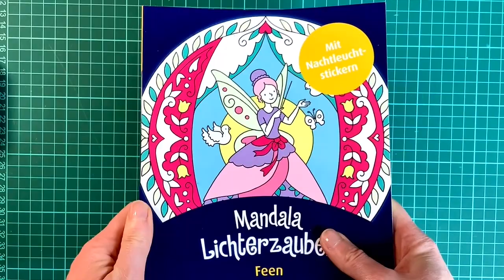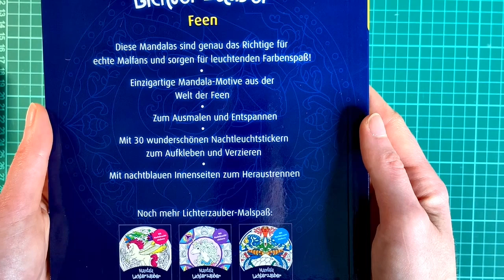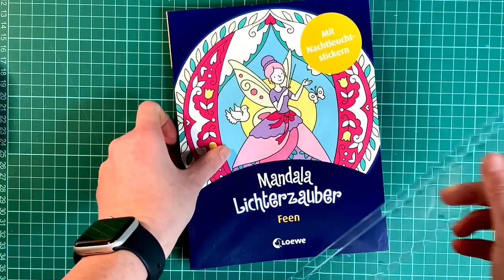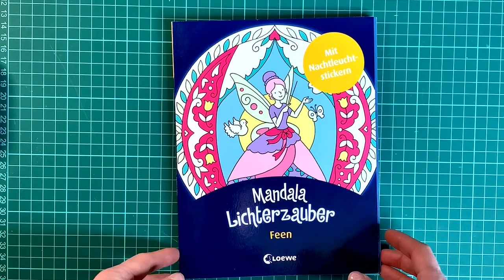Mandala Lichterzauber "Feen" by Kristin Labuch - Flip Through - Coloring Book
Please enjoy the full flip through of Mandala Lichterzauber “Feen” by Kristin Labuch which I show you in this video.

___ To Purchase on Amazon.de _________________

Mandala Lichterzauber “Feen”

Mandala Lichterzauber “Fabelwesen”
Mandala Lichterzauber „Einhörner“
Mandala Lichterzauber „Tief im Meer“

It’s my vision to bring more mindfulness, love and joy into the world with coloring. My greatest wish is to be an inspiration and to make the world a little more peaceful through my contribution.

If you want to support me and my channel in bringing even more loving and creative ideas into the world, you have other options here in addition to subscribing and sharing my channel.

___ More Informations for you _____________

___ Music ______________________________

Songs:
Podcast Intro Music – Happy
Piano Beat
Vista Piano